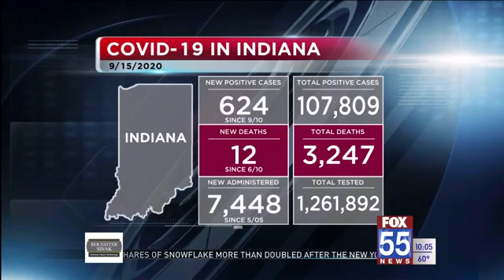Indiana Indiana coronavirus cases increase to 107,809; 3,247 cases increase to 107,809; 3,247 deaths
The Allen County Department of Health announced there are now 5,735 cases and 197 deaths as of Wednesday.